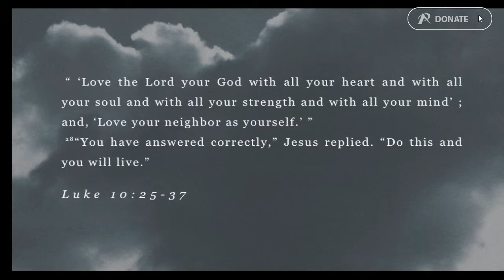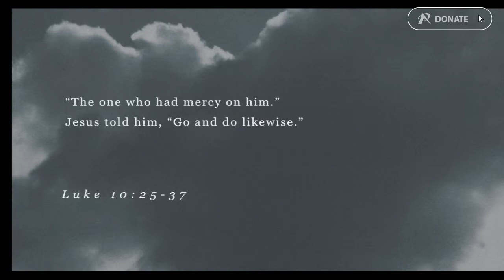Missing the point - Anth Chapman - Sat 27th Feb 2016